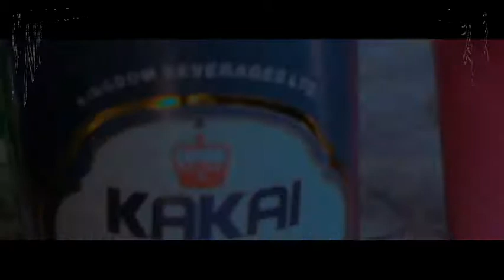Nipa nso y3 den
As humans we are nothing